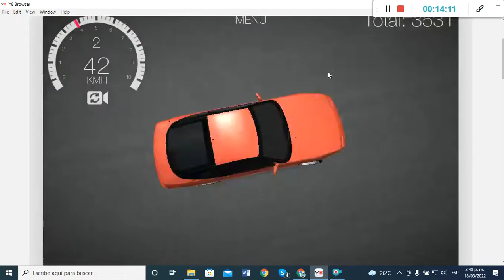Drift Hunters Different Track, Orange, Purple Rims